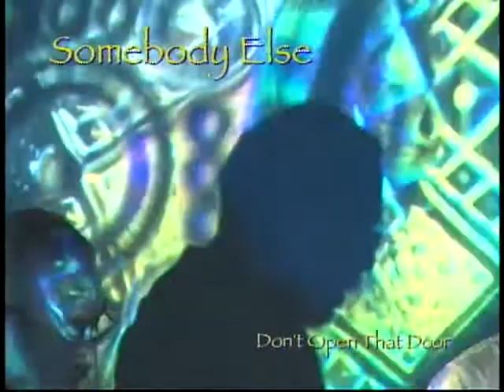Somebody Else Don't Open That Door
video of a performance by Somebody Else (Howard Anshell - Spelecaster, William C. Wesley & Salvador Esqueda - Array Instruments) with a 60's style psychedelic light show by the Array Lights. William C. Wesley has created all the Array Instruments, including the Array Controller and the Array Mbira used in this song.